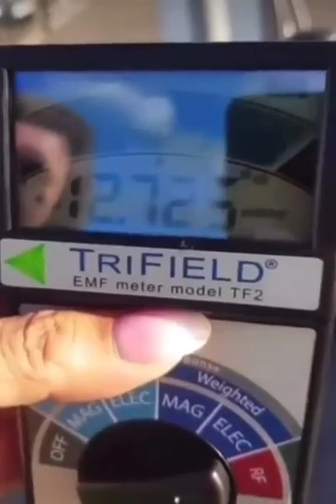Electric Car Emf Radiation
EMF meter at the electrical car is off the scale
5G towers, wifi, cells phones, bluetooth and now electric cars all irradiating us to destroy our health.